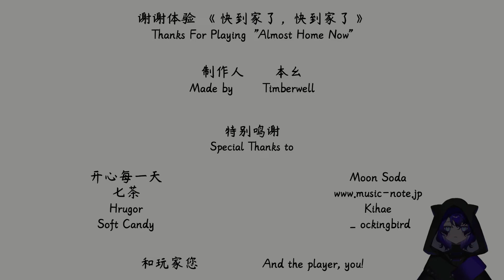Almost nearly barely arriving at my abode currently | Almost Home Now